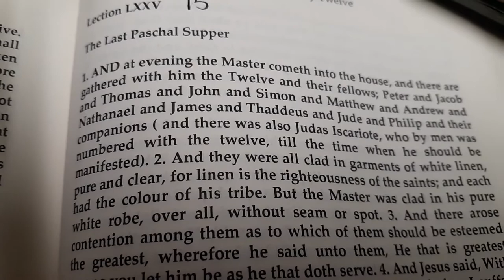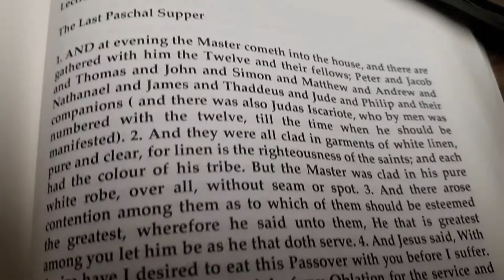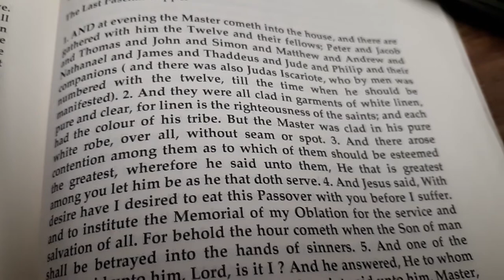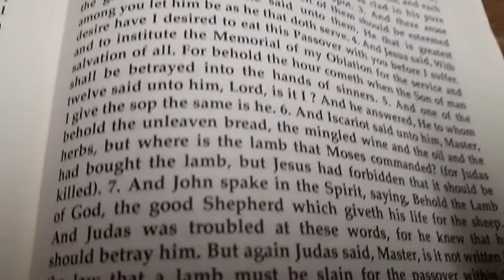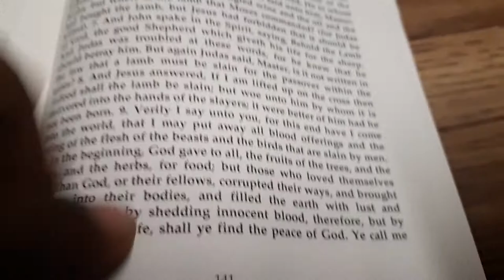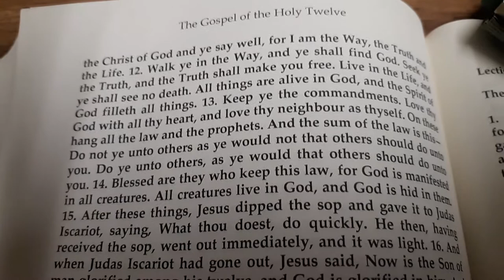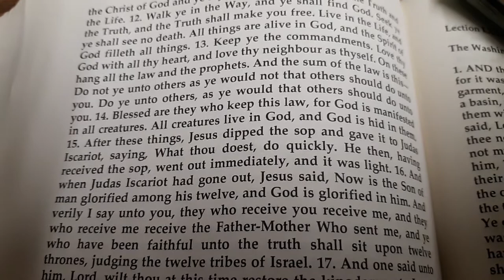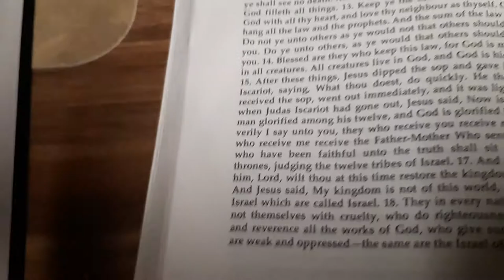YAHWEH BEN YAHWEH ( THE LAST PASSOVER SUPPER ) WITH NO LAMB. NO EATING OF FLESH.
Genesis 9:4  But flesh with the life thereof, which is the blood thereof, shall ye not eat.